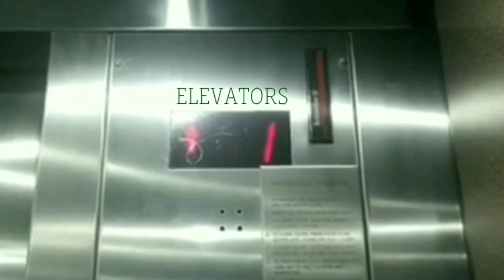Railfan, his Cousin, LC, and Ty wear a Hollywood Star Crown and make a 🎄 blow its 👃 at the CSX RR! 🎭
DON'T ATTEMPT THOSE STUNTS FOR REAL! THIS WAS JUST A DOUBLE SKIT.

P.S. SORRY ABOUT THE TREES IN THE WAY. I WASN'T ABLE TO MAKE IT. AT LEAST THAT'S BETTER THAN NOTHING. THE EMOJIS WERE SUBSTITUTES SINCE I'VE RAN OUT OF ROOM. ALSO, THIS WAS TAKEN TODAY ON OCTOBER 29, 2024.